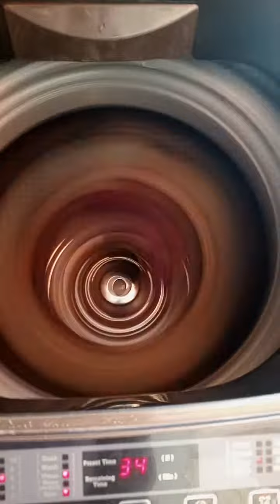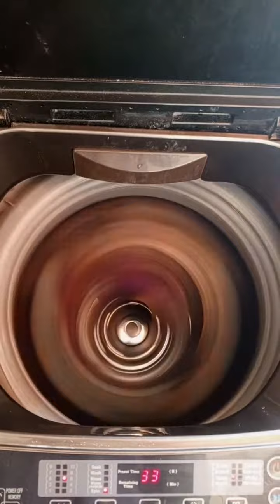EXPERIMENT:I bypassed this machine's door sensor to try an open toploader high speed spin